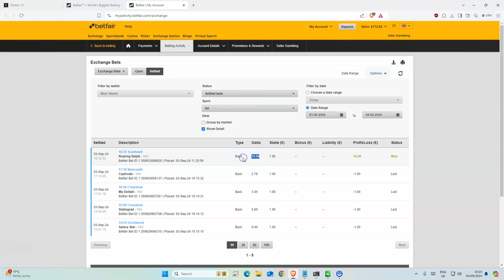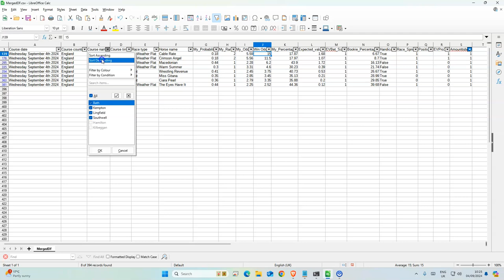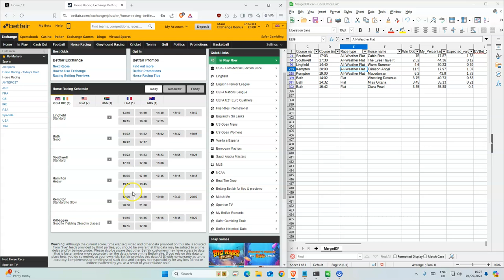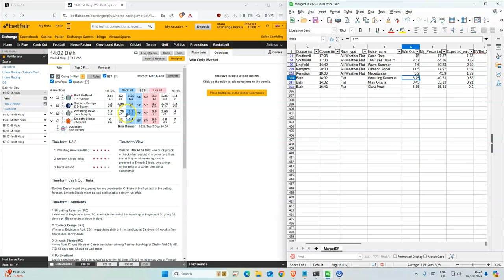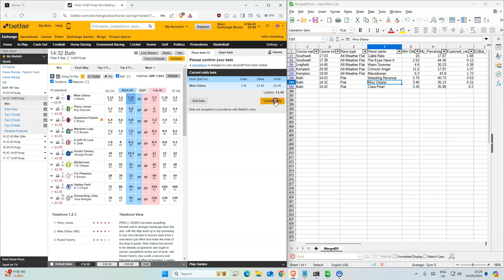Horse Racing Tips Today UK | 04 09 2024 | My Daily Betting Tips Diary